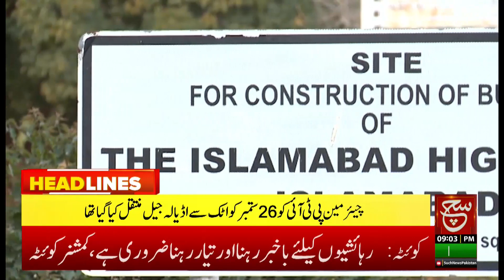PPP Repeated the Demand for Early Elections | Such News Headlines 9:00 PM | 2 October 2023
ہمارے ملک میں مافیاز ڈالرز کا استعمال کررہے ہیں ،مولانافضل الرحمان، دیکھئے 9 بجے کی نیوز ہیڈ لائنز میں صرف سچ نیوز پر

Tabdeeli
Such Savera
Such Baat
Siyasat Aur Such
TalkShow
Aaj Ka Such
Bottom Line
Seerat-ul-Anbiya
Chalein Dekhte Hain
Play Field

Such News: Android Apps:
Such News iOS App: